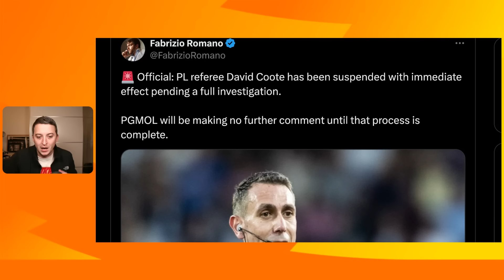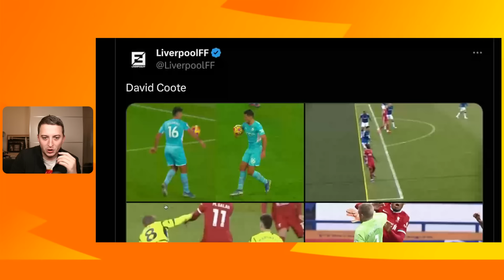Liverpool Drama: David Coote Suspended by PGMOL! What’s Next?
David Coote has been suspended by the PGMOL for a video that has been released. David Coote in the video makes multiple claims about Liverpool & Klopp!